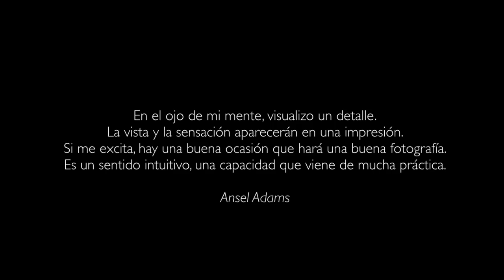Un dia con Eugenio Recuenco